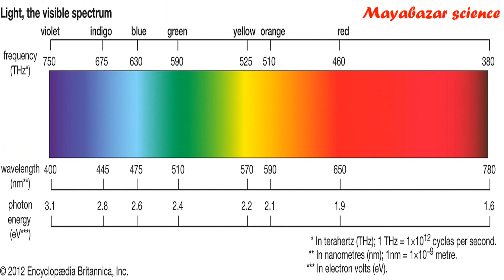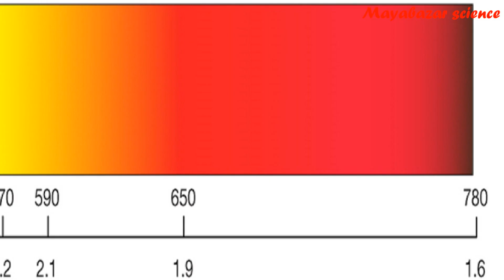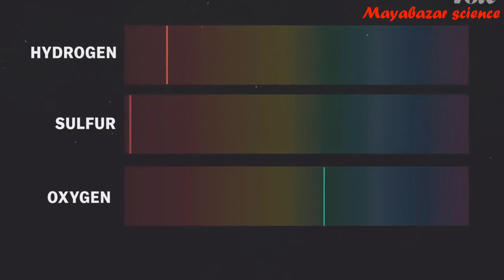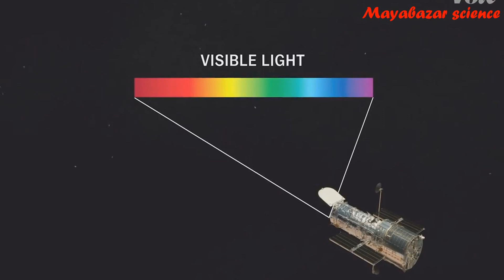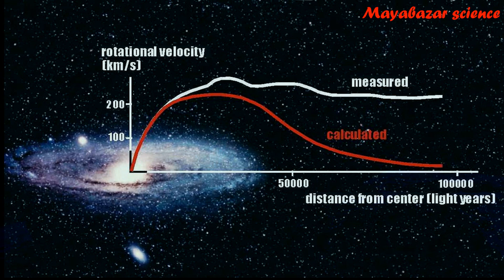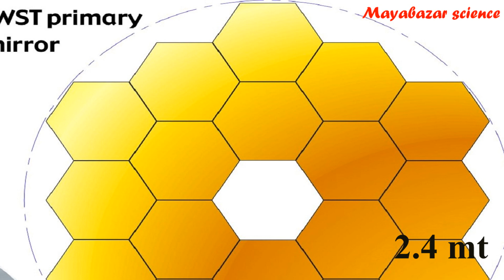How to take photos in space? and process behind colorization of space phoots || mayabazar science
video credits: VOX youtube channel & 5min craft youtube channel